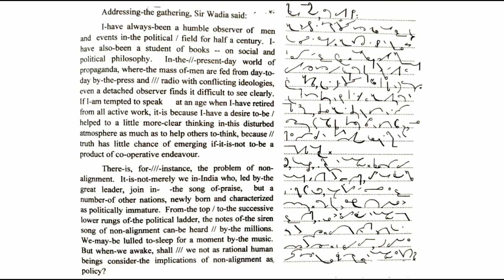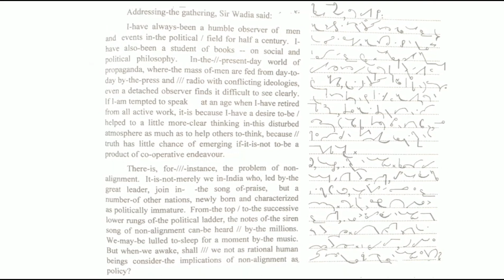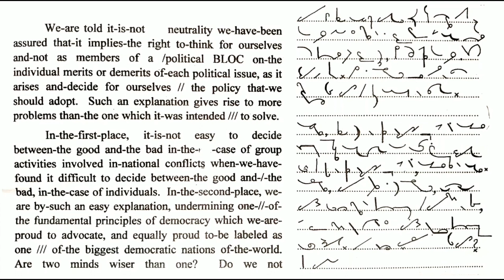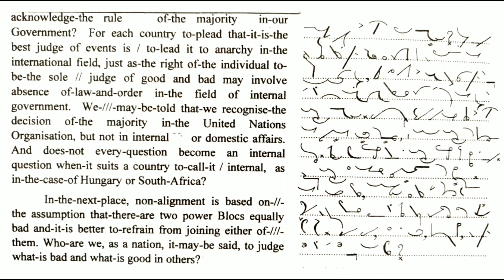80 WPM English Dictation | 80 Speed English Dictation | English Shorthand 80 wpm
Topic cover
English dictation,
English Legal Dictation,
English shorthand diction,
shorthand diction,
Stenography sikho,
sikho stenography,
stenography,
sikho,
stenography kya hota hai,
stenography course,
stenographer,
stenographer typing,
steno,
shorthand,
stenography vacancies,
stenography job,
stenographer job,
steno job,
shorthand writing,
shorthand diction,
English legal dictation,
Legal English dictation,
court language,
60 wpm English dictation,
70 wpm English dictation,
80 wpm English dictation,
90 wpm English dictation,
100 wpm English dictation,
110 wpm English dictation,
120 wpm English dictation,
60 WPM Marathi Dictation,
70 WPM Marathi Dictation,
80 WPM Marathi Dictation,
90 WPM Marathi Dictation,
100 WPM Marathi Dictation,
110 WPM Marathi Dictation,
120 WPM Marathi Dictation,